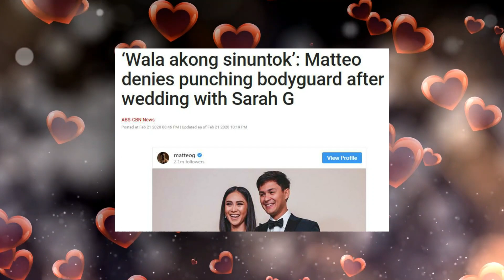CONFIRM!!! SARAH AT MATTEO KASAL NA.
TOTOO NGA ANG BALITA NA SI MS. SARAH AY KINASAL NA KAY MATTEO. MADAMI ANG DI NAKAPANIWALA MADAMI RING NATUWA. ANO KAYA ANG REAKSYON NI MOMMY DIVINE DITO? STAY TUNE MGA KAPAMILYA.

If you have any requests and suggestions do not hesitate to commentbelow.